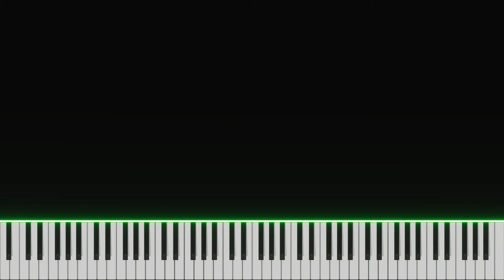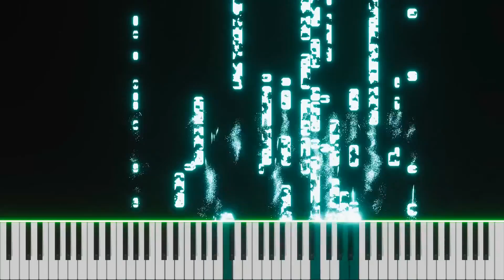Hard Truck Apocalypse (Ex machina) - HEL [ Piano ver ]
Мy favorite melody from Ex machina